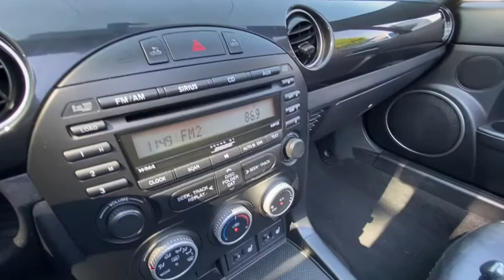MAZDA MX5 MIATA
Convertible techo rígido, caja de cambios manual seis velocidades, sistema de audio alta fidelidad Bose, volante multifuncional, velocidad crucero.